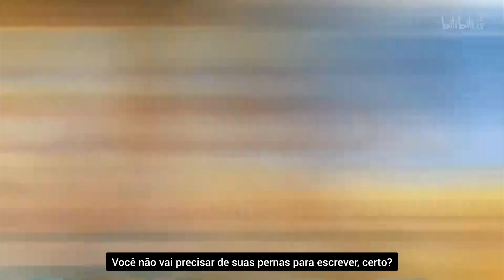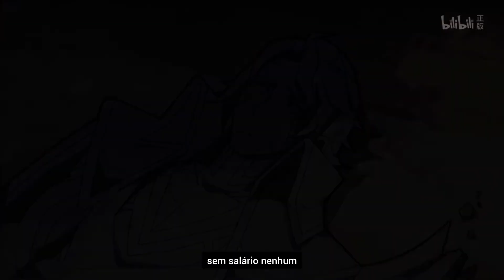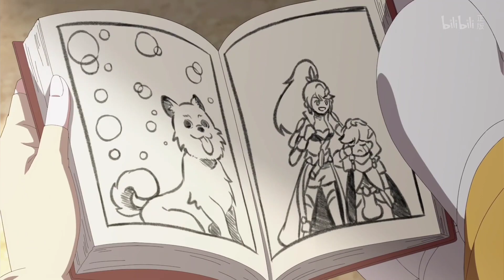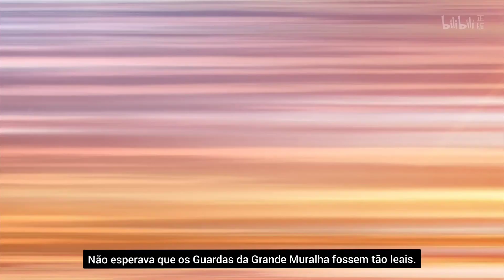É o Rei? II - episódio 1–13 – Honor of Kings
Anime de HONOR OF KINGS
Descrição:
É o rei? (Shi wang zhe a) é uma mini série animada (Spin Off da série Wang Zhe Rongyao) baseada no maior moba mobile do mundo, o HONOR OF KINGS (conhecido no inglês como KING OF GLORY).

Introdução

Na primeira temporada, Li Bai, um ranger, testemunhou as histórias dos guardas da Grande Muralha, e testemunhou todos os dias que eles ainda cumprem seus deveres, unidos e amigáveis em condições difíceis.  Desta vez, para aumentar as despesas militares, Hua Mulan levou os membros da equipe à nuvem para reprimir os bandidos, e os dois lados não se conheciam.

 As histórias desta parte não apenas descrevem a vida cotidiana dos Guardas da Grande Muralha e do Protetorado, mas também mostram as cenas da vida no deserto na nuvem da perspectiva de personagens de diferentes campos.  Sejam os Guardas da Grande Muralha estacionados na fronteira, ou o acampamento de caravanas que rouba os ricos e ajudam os pobres, seja um homem centenário cuja cidade natal foi deserta ou um príncipe errante, todos têm seu próprio mundo para proteger. Para proteger uma vida pacífica, para proteger os sonhos uns dos outros, para proteger uma cultura perdida, para proteger as pessoas em sua cidade natal...  É essa crença que faz com que eles, que originalmente eram estranhos, se apreciem, se acariciem e colham a "riqueza preciosa" que transcende as coisas materiais.

Legendas por AnonymoTrom (youtube).

INFORMAÇÃO:

Type: ONA

Episodes: 13

Status: Finalizado

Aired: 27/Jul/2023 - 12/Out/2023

Producers: TiMi Studio Group

Licensors: None found, add some

Studios: Qiying Animation

Source: Unknown

Genres: Comedy, Fantasy

Duration: 6 – 13 min. per ep.